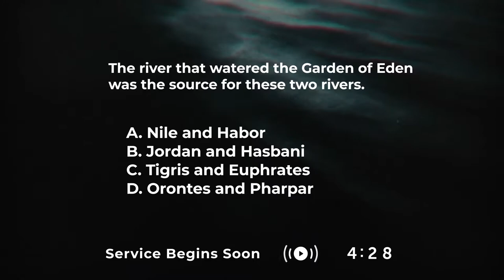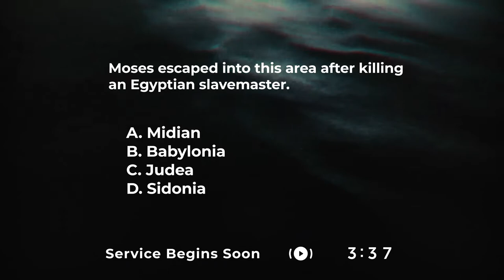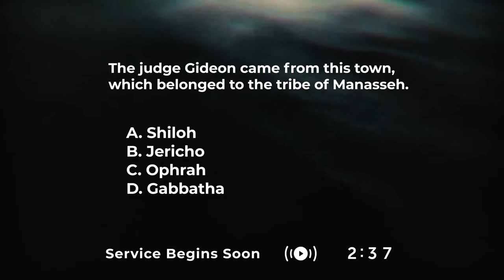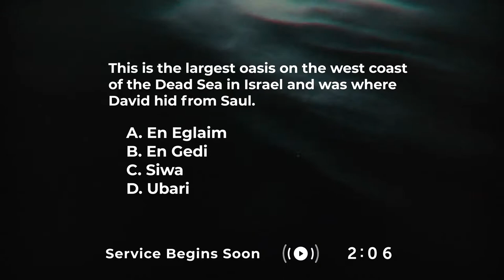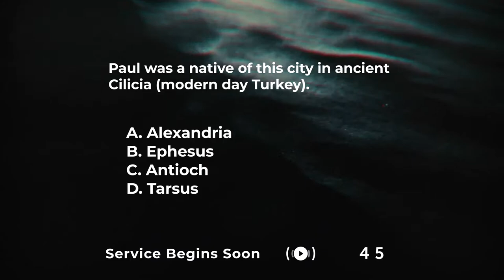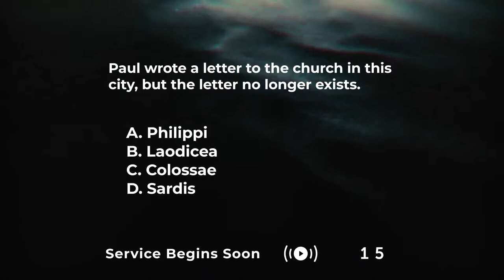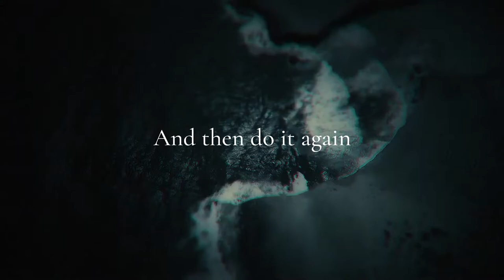Modesto Central | Are You Fair Minded | Dan Serns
Welcome to the Modesto Central Seventh-day Adventist (SDA) church!
We hope you will experience God's love in our worship service today!